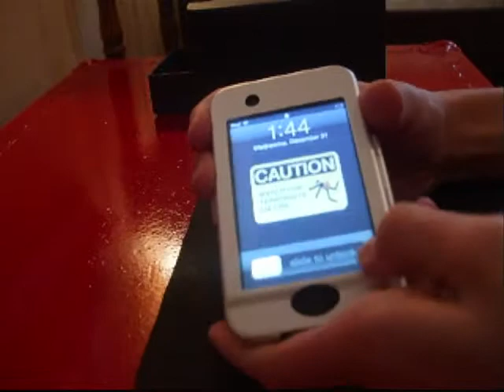PDAir Aluminum Case Review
Thanks PDAir!